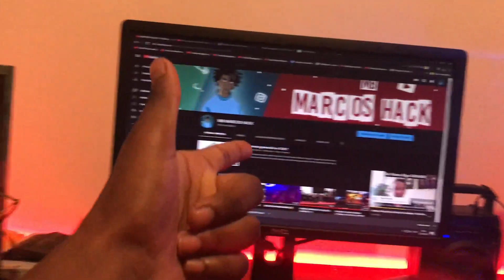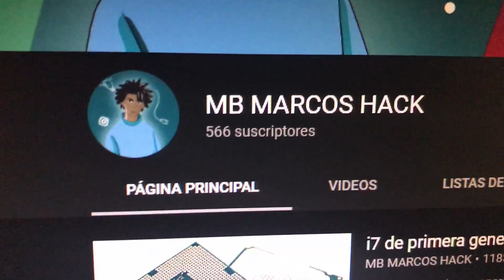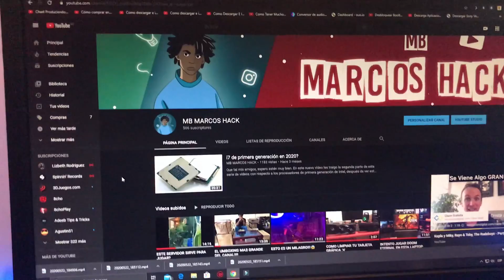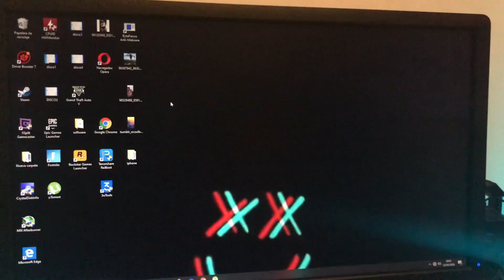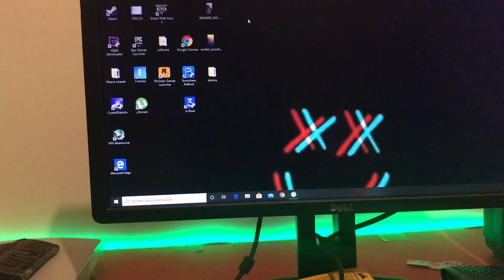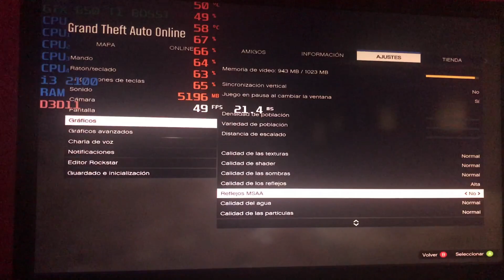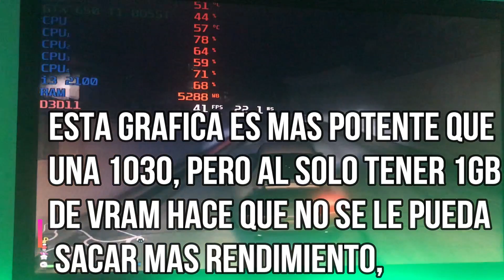PC LOW COST PARA GTA V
Hola que tal cracks, espero que estén super bien!
En este nuevo video les traigo un improvisado ensamble para jugar GTA V Decentemente, espero sea de su agrado y no olviden, dejar su like, y cualquier cosa en los comentarios.
BENDICIONES MIS CRACKS!